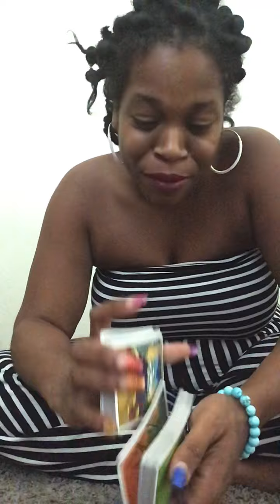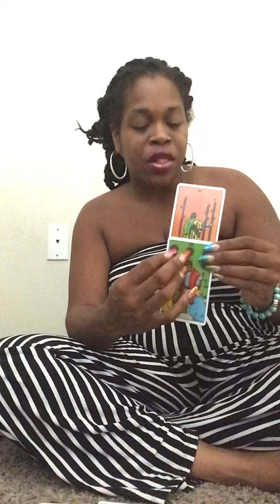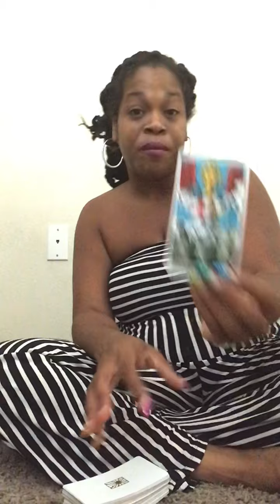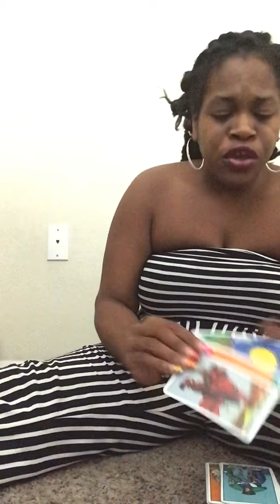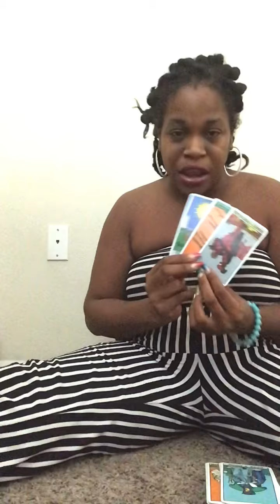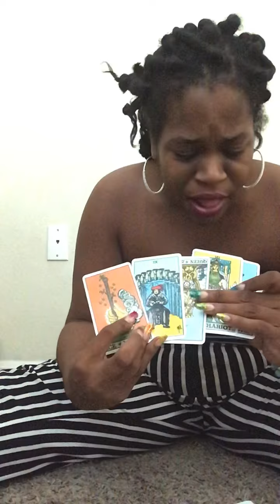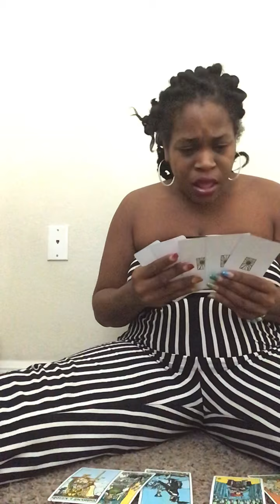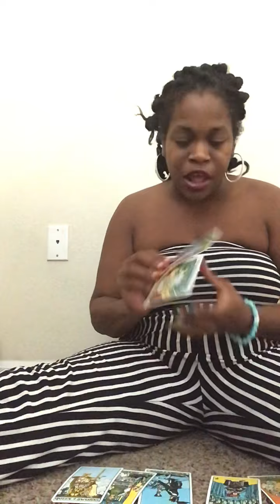|Deal of a Lifetime| Aries ♈️ September 2020